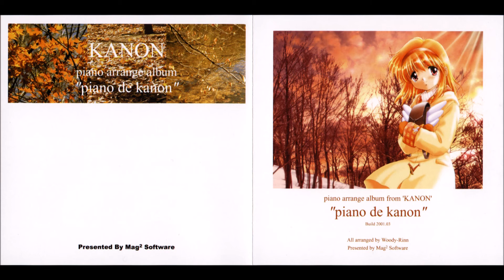Piano de Kanon - 10. Egao no Mikogawa (笑顔の向こう側に)